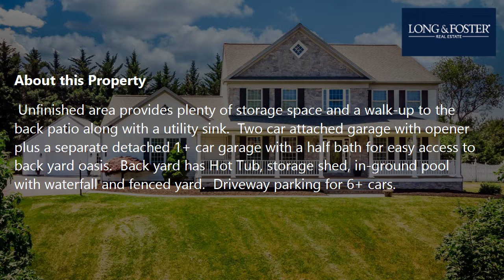Sale: 6 Beds - 4 Baths - 4432 sq ft - Marriottsville - MD [$988,888] MLS #: MDHW2016206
-- SUMMARY:
Real estate for sale - Single Family: 6 Beds - 4 Baths - 4432 sq ft - 11376 Barley Field Way Marriottsville - MD [List Price: $988,888]
MLS #: MDHW2016206

-- DESCRIPTION:
See Update and Special Features in Document attached in listing.   Impeccably designed Colonial with updates and features you find in the most sought-after homes.   Grand wraparound front porch, 1st floor bedroom and full bath, LL media room, additional garage with storage and bath.  Grand foyer welcomes you with onsite finished hardwoods, crown, chair and wainscotting moldings, plus revered features such as bay windows and central vacuum.  Bright formal Living and Dining rooms. Family room with wood burning stone fireplace, and 1st floor bedroom or office with full bath.  Gourmet kitchen is adorned with glass cabinets, stainless appliances, gas cook-top, pantry, eat at peninsula, granite counters, microwave, and wall oven with warmer along with a sun filled breakfast room with slider to back patio.  Also find a separate laundry room with utility sink, laundry chute and storage/drying space.   Upper level has master bedroom with vaulted ceilings, gas fireplace, walk-in closet along with newly redone in-suite bath that include double sinks, pedestal soaking tub and glass rain shower.  Also on upper level, you will find three additional ample sized bedrooms and a large hall bath with double sinks.  Lower level boasts a media room with surround sound, projector, and drop-down screen along with a flat screen TV and 7 luxury recliners ready for that next block buster viewing party.   LL has a full bath, bedroom (could be craft, office or work-out area) and a recreational room with gas fire heater, plumbing set-up if you desire a wet bar or more. Unfinished area provides plenty of storage space and a walk-up to the back patio along with a utility sink.  Two car attached garage with opener plus a separate detached 1+ car garage with a half bath for easy access to back yard oasis.  Back yard has Hot Tub, storage shed, in-ground pool with waterfall and fenced yard.  Driveway parking for 6+ cars.  Easy access to shopping, recreation, top rated schools, and main roads.  Check back for additional photos and floor plans.